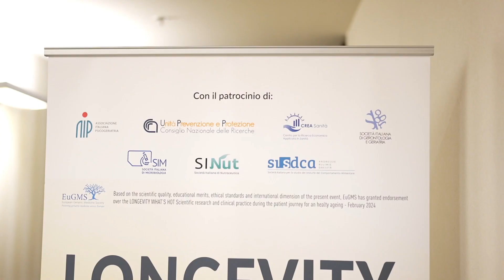Terapia ormonale sostituiva di origine naturale: quali benefici per la donna in menopausa?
Qual è il ruolo della terapia ormonale sostitutiva di originale naturale nella terapia globale della menopausa? Ne abbiamo parlato con la dottoressa Stefania Piloni che abbiamo incontrato a Roma durante Longevity, un evento realizzato grazie al supporto non condizionante di Named Group, una delle aziende di punta nel settore della nutraceutica.